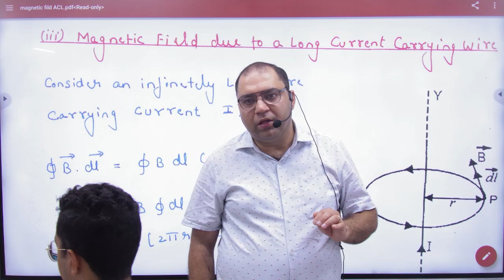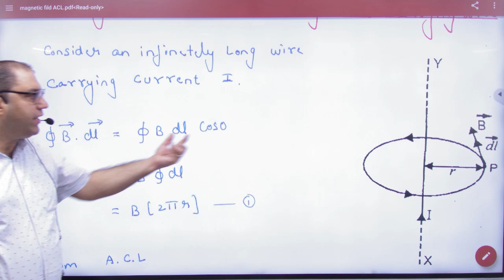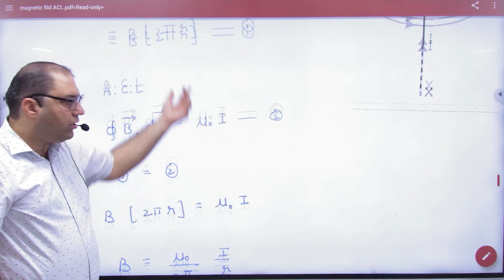3 Magnetic field due to infinite current carrying wire